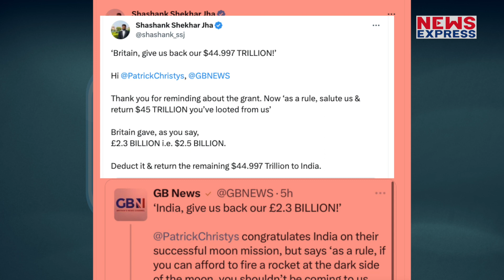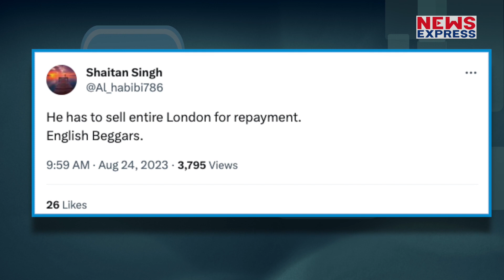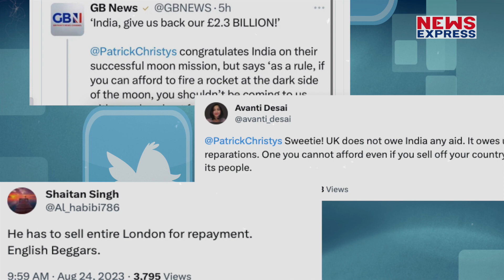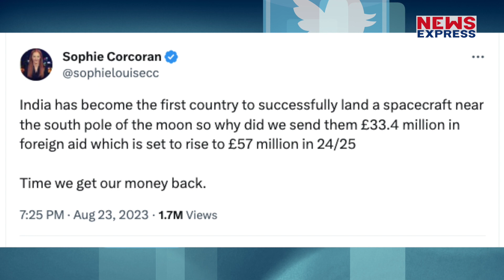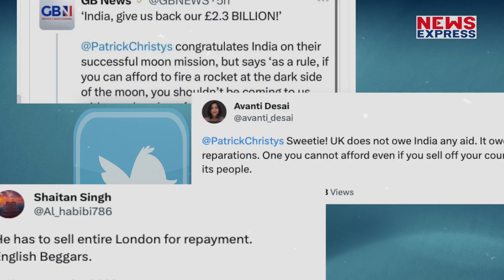Chandrayaan की सफलता से बिगड़ा Britain, फॉरेन एड की मांग की तो भारत ने Kohinoor लूट याद दिला दी!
इतिहास में हम पढ़ते आ रहे हैं कि कैसे 200 साल तक ब्रिटेन ने भारत को गुलाम बनाए रखा और सोने की चिड़िया कहलाने वाले भारत को कंगाल कर दिया। उसके बाद भी भारत उठकर खड़ा हुआ और आज चांद पर पहुंच गया…जिस पर ब्रिटेन तिलमिला गया और भारत को दिए विदेशी एड की मांग करने लगा जिसपर भारतीयों ने ब्रिटेन को कोहिनूर लूट का क़िस्सा याद दिला दिया।

Chandrakala
NIVEDITA